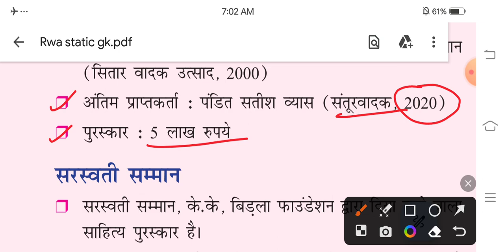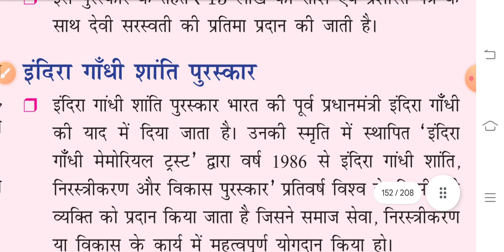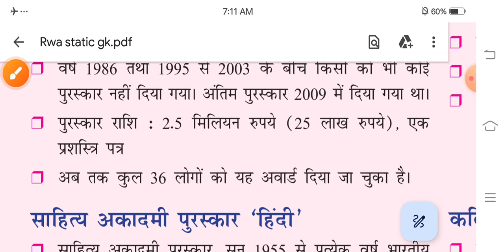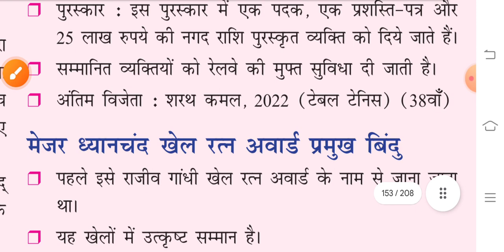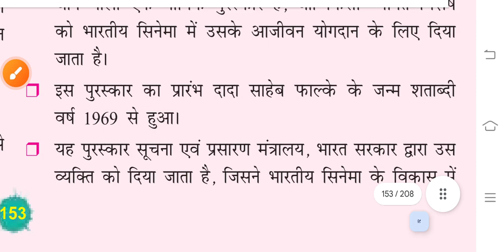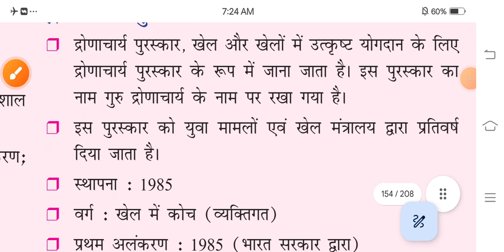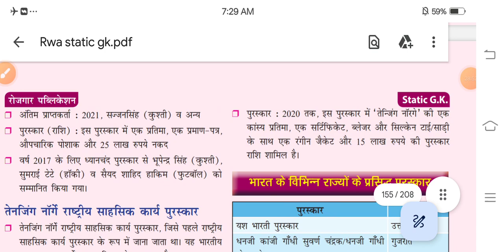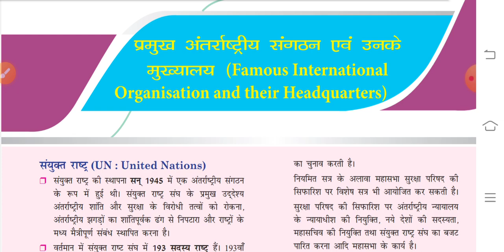प्रमुख अंतर्राष्ट्रीय पुरस्कार || Static Gk Rojgar with ankit Complete Static Gk solution || Gk #68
About queries :-

ankit bhati book gk
rojgar with ankit ka gk gs
gk yellow book by ankit bhati
yellow book ankit bhati pdf download
ankit bhati static gk books
static gk by rojgar with ankit
study sure science
yellow book
ankit bhati book
ankit bhati sir gk book
ankit with rojgar
gk
gk gs
gk marathon class
yellow book by ankit bhati review
static gk
static gk rojgar with ankit
rojgar with ankit static gk book
static gk book by ankit bhati sir
static gk best book
static gk marathon
static gk by naveen sir book
best book for static gk
ssc static gk
static gk book for ssc
static gk naveen sir
ankit bhati book offer
brahmastra static gk book
ankit bhati gs
rojgar with ankit statick gk
rojgar with ankit static gk solution
static gk complete book ssc
static gk complete solution
important international award
international awards
प्रमुख अंतर्राष्ट्रीय पुरस्कार
अंतर्राष्ट्रीय पुरस्कार

                    Thanks !